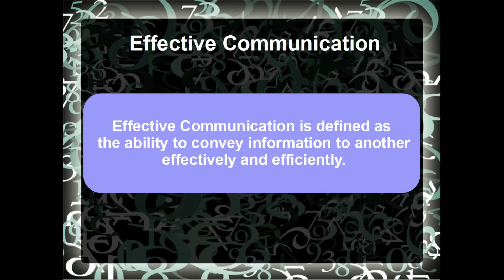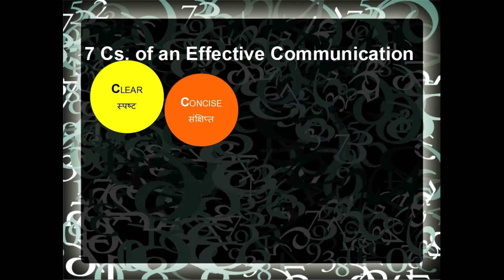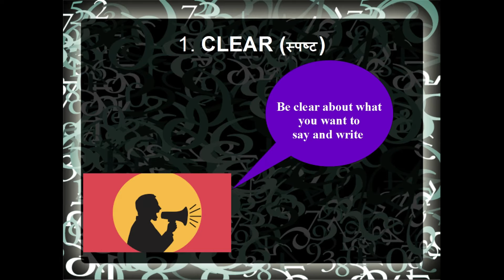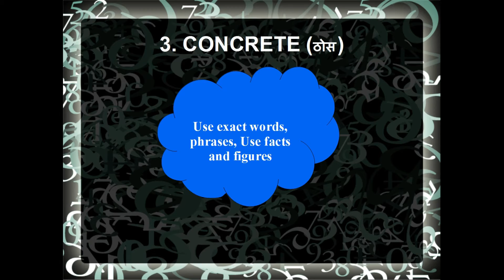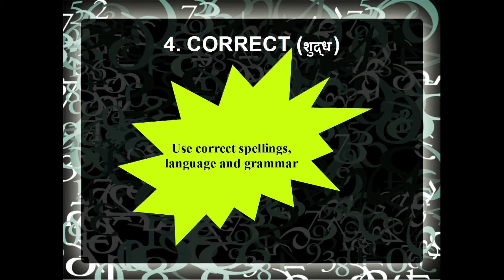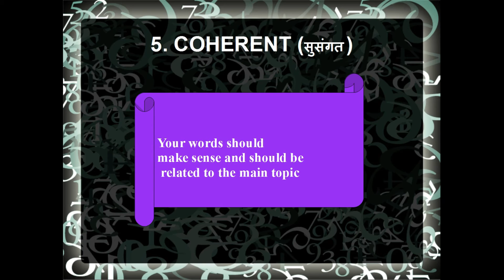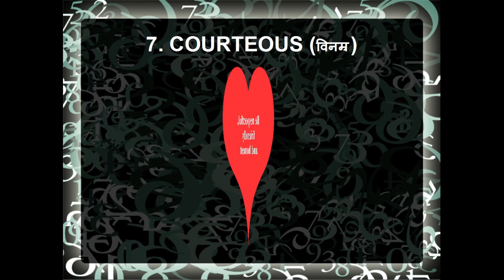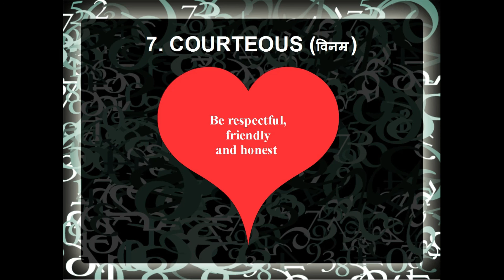Effective communication |Communication Skills-III| Class- 11th|GSSS Mangal